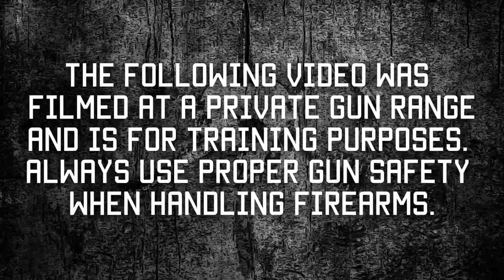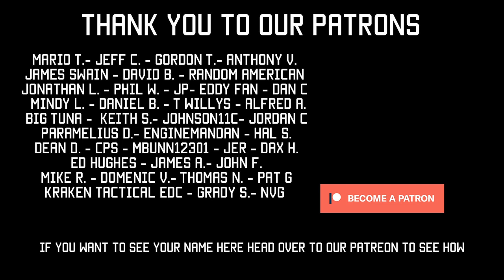Special Forces Survival Expert’s Favorite Primitive Weapons | Tactical Rifleman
This month we are bringing back Survival expert Randy Wurst, to tell us about some of his favorite "primitive" survival weapons. He has other "weapon" on our channel, like spears or air rifles; but this week we are really going old school. Great stuff. Food for thought. Knowledge bombs dropping everywhere in this video. This is the great stuff you'll never find on the "other" survival channels.